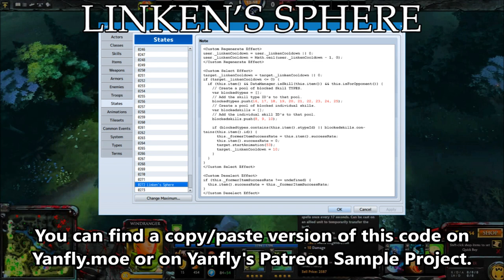Tips & Tricks - Linken's Ring (DOTA2) - RPG Maker MV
Linken's Sphere is a magical item in DOTA2. When worn, the user is granted a magical shield that blocks 1 magical hit. However, this effect will then go on cooldown and will not return until some few turns later. Here's how we can recreate this effect in RPG Maker MV!